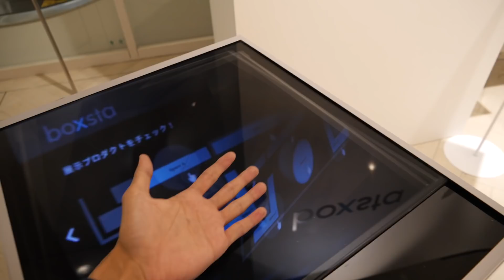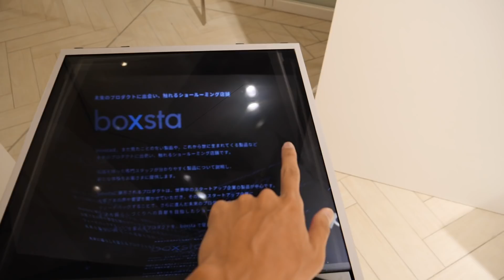渋谷でレアなガジェットをたくさん触ってきた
※動画内のコメントは私個人の感想です

支援物資を送っていただけると僕が喜びます。

【使用機材】
Panasonic GH5S
Leica 12-60mm F2.0-4.0
GoPro HERO 7 Black

動画内で使用している音源は以下のサービスを利用しています'。Music is VFR